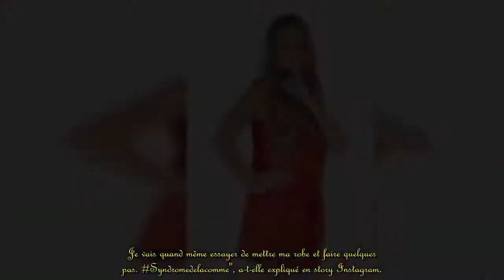Audrey Secret Story enceinte et mariée photos de son union surprise vite fait, bien fait !